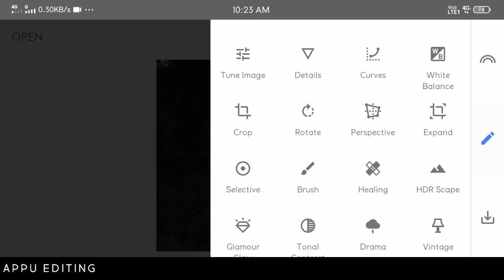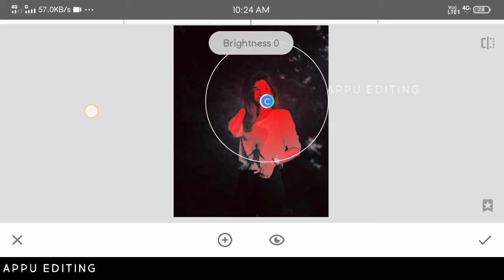Snapseed Photo Editing Trick | Background Colour Change Snapseed | Snapseed Creative Photo Editing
Today I will show you through this video how to do this kind of editing through Snapseed app  Snapseed new photo editing tutorial  snapseed editing snapseed photo editing photo editing snapseed background colour change picsart photo editing lightroom photo editing lightroom tutorial picsart photo editing tutorial.

✪All the apps that have been used in this channel.

✪Note:
all the image/picture shown in this video belong to the respected owner and not me l am not the owner of any picture showed in this video. All content used Copyright to APPU EDITING. use or commercial display or editing of the content without proper Authorization is not allowed. Thank you.